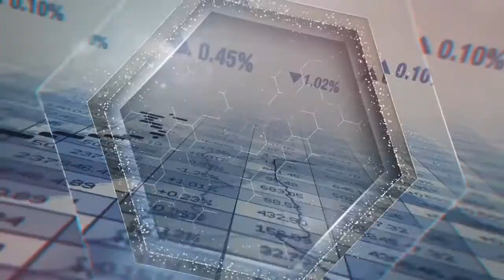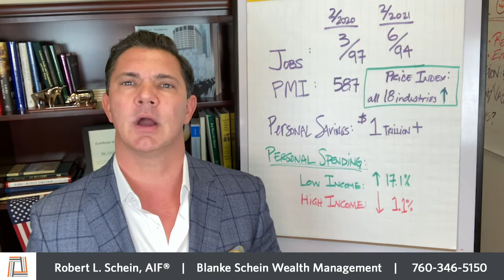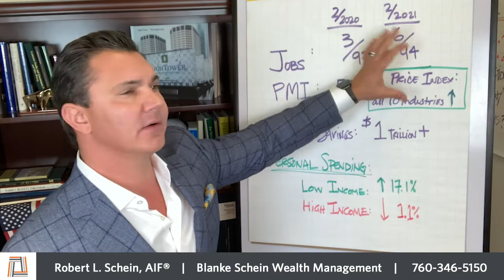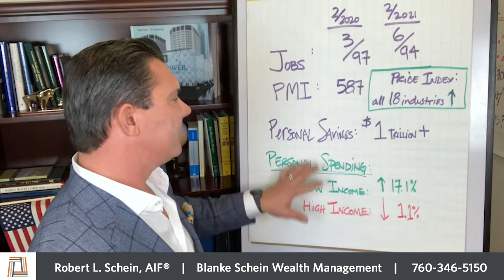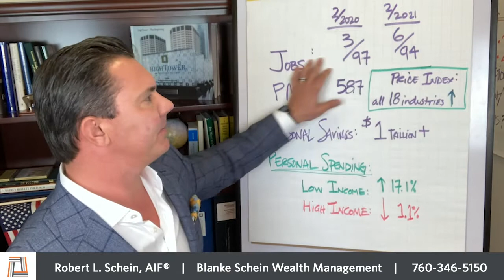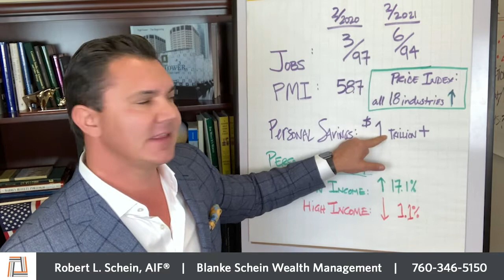US Jobs Trending Better + Closing the Gap + HOT! US PMI